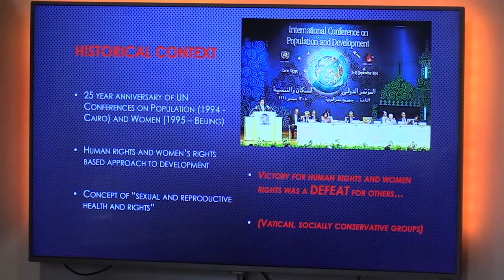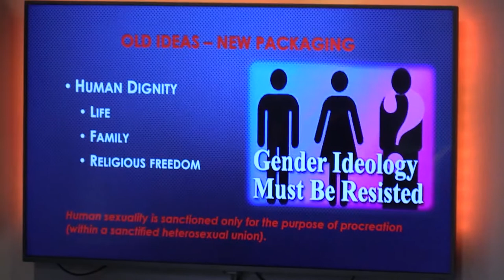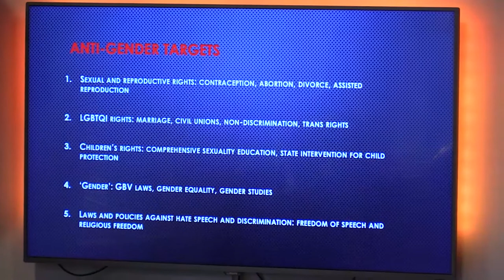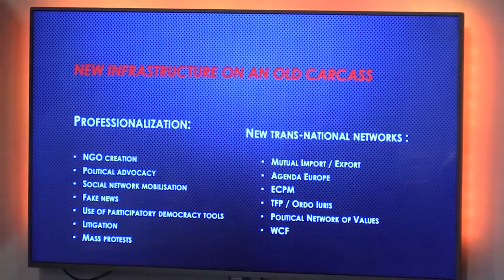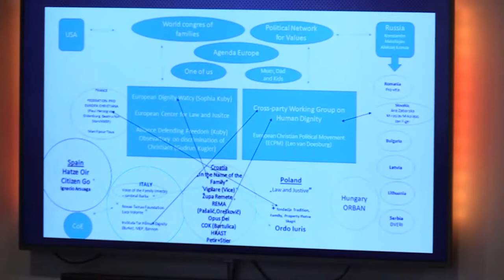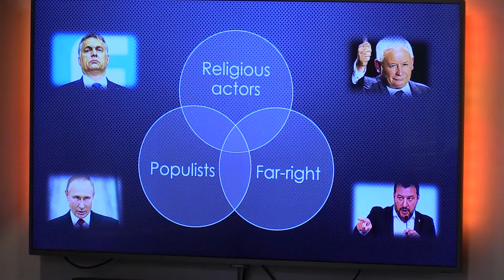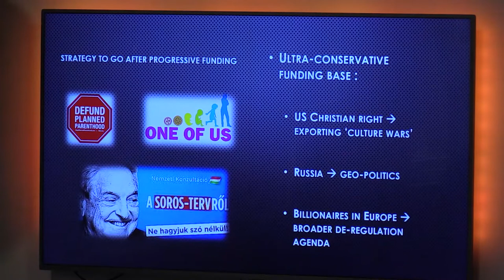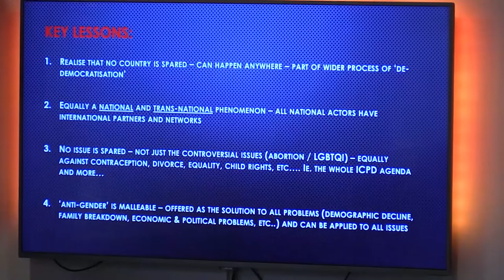Vortrag: Netzwerkkonferenz Haltung zeigen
Antifeminismus solidarisch begegnen
21./22. November 2019 in Düsseldorf

Angriff auf die Demokratie? Antifeminismus in Europa

Neil Datta, European Parliamentary Forum for Sexual  Reproductive Rights